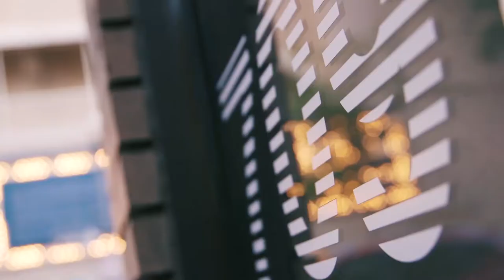Trust The Imagination w/ Samiar Nefzi: Three Rives Art Festival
Join Samiar Nefzi as he stops by and chats at the Pittsburgh Cultural Trust's Three Rivers Art Festival!

Photo/ Promo video courtesy of - Pittsburgh Cultural Trust
Water Seed